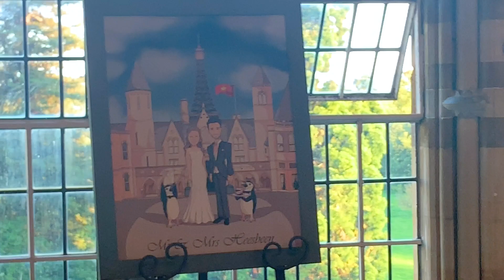Funny & Touching Best Man Speech by 15 Year Old Brother of Groom at Wedding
Jamie and Susie Heesbeen’s wedding 31st August 2019. The Groom's 15 year brother delivers the funniest and most touching speech all in one. Well done Aidan, you totally nailed it and had them all laughing and crying at the same time.